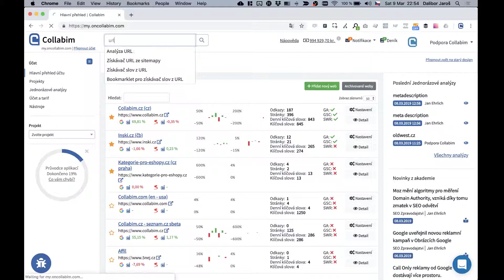Rychlé hledání v hlavičce Collabimu